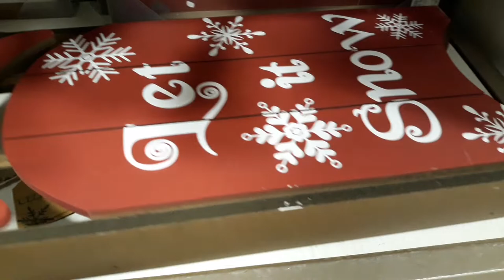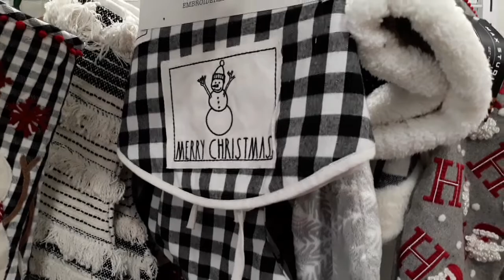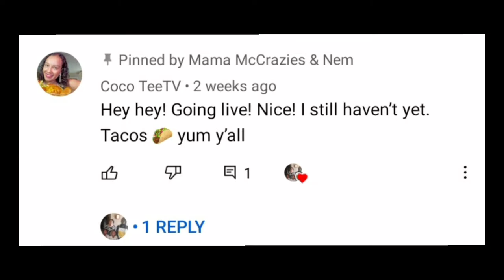CHRISTMAS AT HOMEGOODS |VLOGMAS DAY 1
Christmas at homegoods.